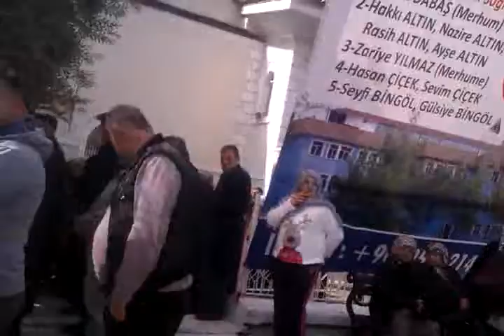Muğla'dan Hasan - Tanju Konca kardeşi merhum Yalçın Konca ruhuna fatiha ..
02 / 03 / 2018 - Muğla Kurşunlu cami cuma namazına müteakiben Muğla şehir yeni mezarlığında toprağa verilecekti😪😪😪😪😪r
Merhum Ahmet Hulki - merhum HafizeKonca oğlu merhum İsmail - Nadiye - Arife -  Hasan - Tanju Konca kardeşi - Metin Turgut kayınbiraderi - ( 1971 ) Yalçın Konca hakkın rahmetine kavuşmuştur .